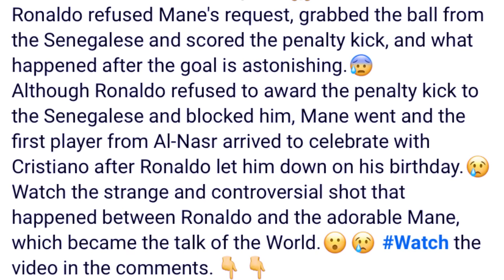shah kren u ronaldo mynta ha ka pyrthei baroh kawei halor ka jingleh ka jong u ia u mane mynin miet